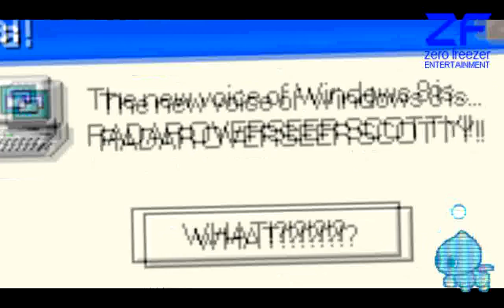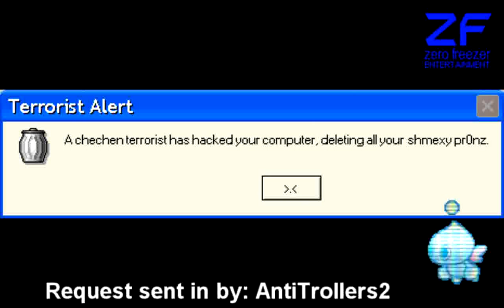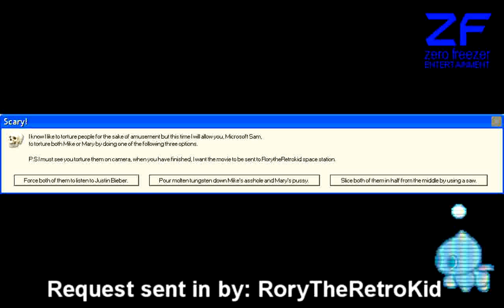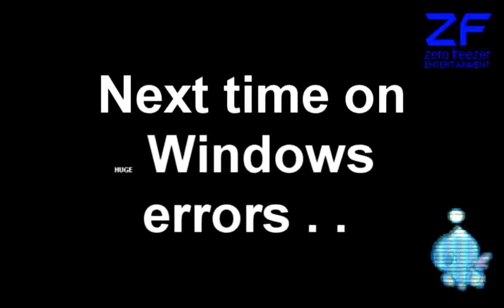Microsoft Sam reads HUGE Windows errors (S5EP7)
In this episode, errors are read.  An enemy is cornered.  And a huge twist at the end.  What will happen?!

Errors requested by:
Thunderbirds102tv
TheSethMovieChannel2
AT88TV
RoryTheRetroKid
AntiTrollers2

Oh for future reference, only errors sent by PM will be accepted.  Mainly due o I don't wanna spoil any of 'em.